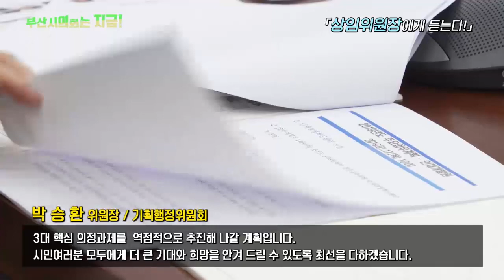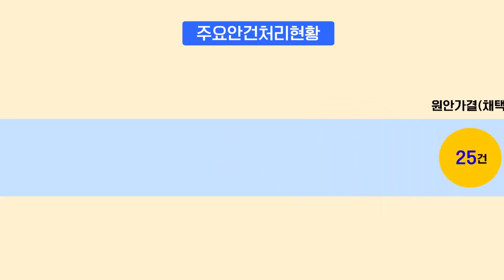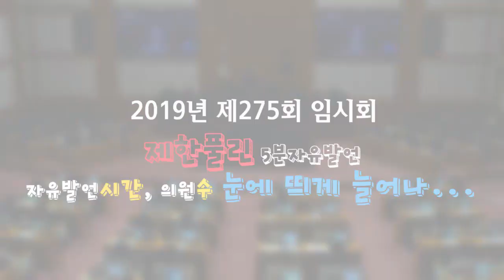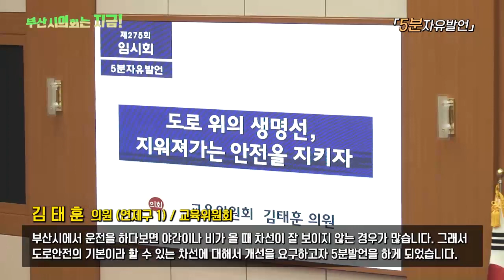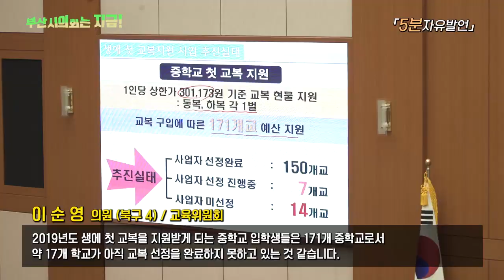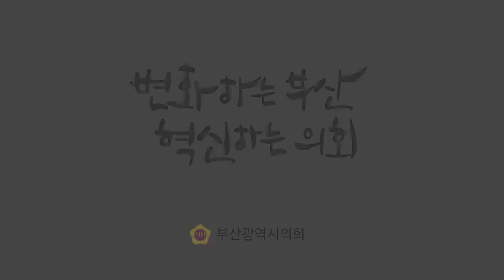[부산광역시의회] 275회 임시회 부산시의회는 지금!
민생중심, 부산시정 혁신, 현장중심

[제275회 임시회] 상임위원장에게 듣는다, 5분자유발언

시민곁으로! 현장속으로!
시민과 함께 꼭 혁신을 이뤄내겠습니다.

 부산시의회는 언제든지 누구에게나 열려있습니다.